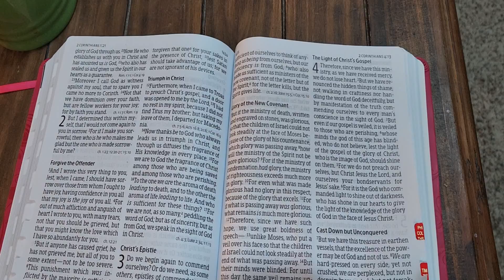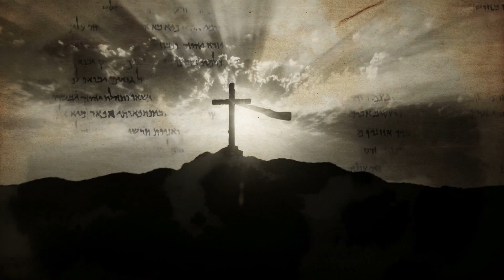Reading the Book of 2 Corinthians Chapter 6 (NIV)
Hey guys Jeffery here from Comfort Bible Reading with your daily bible upload. I want to thank you for joining us today, and I hope you have a Blessed day.
We will be reading the book of 2 Corinthians chapter 6 from the NIV. In chapter 6 we will be reading about Paul’s Hardships in discipleship to the Corinthians, and Warning Against Idolatry.
I hope you all will be joining us for chapter 7. If you are finding value from this, please like to help share the message, and let me know what you think of my video in the comments bellow.

 As God’s co-workers we urge you not to receive God’s grace in vain. 2 For he says,

“In the time of my favor I heard you,
    and in the day of salvation I helped you.”

I tell you, now is the time of God’s favor, now is the day of salvation.

Paul’s Hardships
3 We put no stumbling block in anyone’s path, so that our ministry will not be discredited. 4 Rather, as servants of God we commend ourselves in every way: in great endurance; in troubles, hardships and distresses; 5 in beatings, imprisonments and riots; in hard work, sleepless nights and hunger; 6 in purity, understanding, patience and kindness; in the Holy Spirit and in sincere love; 7 in truthful speech and in the power of God; with weapons of righteousness in the right hand and in the left; 8 through glory and dishonor, bad report and good report; genuine, yet regarded as impostors; 9 known, yet regarded as unknown; dying, and yet we live on; beaten, and yet not killed; 10 sorrowful, yet always rejoicing; poor, yet making many rich; having nothing, and yet possessing everything.

11 We have spoken freely to you, Corinthians, and opened wide our hearts to you. 12 We are not withholding our affection from you, but you are withholding yours from us. 13 As a fair exchange—I speak as to my children—open wide your hearts also.

Warning Against Idolatry
14 Do not be yoked together with unbelievers. For what do righteousness and wickedness have in common? Or what fellowship can light have with darkness? 15 What harmony is there between Christ and Belial? Or what does a believer have in common with an unbeliever? 16 What agreement is there between the temple of God and idols? For we are the temple of the living God. As God has said:

“I will live with them
    and walk among them,
and I will be their God,
    and they will be my people.”

17 Therefore,

“Come out from them
    and be separate,
says the Lord.
Touch no unclean thing,
    and I will receive you.”

18 And,

“I will be a Father to you,
    and you will be my sons and daughters,
says the Lord Almighty.”
Thank you all for joining us today! I Hope you all have a great Day. I look forward to seeing you all again tomorrow.
Blessings
Timecodes
0:00-Intro
0:32 Paul’s calling for Corinth
0:49-Paul’s Hardships
2:08-Warning Against Idolatry
2:57-Thank you all for joining us.